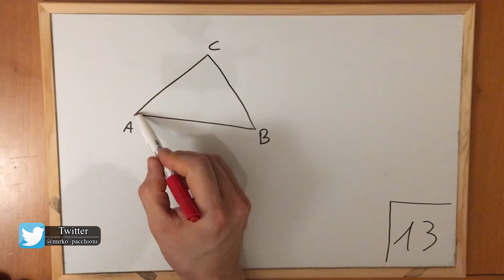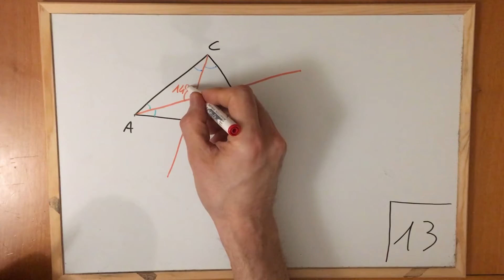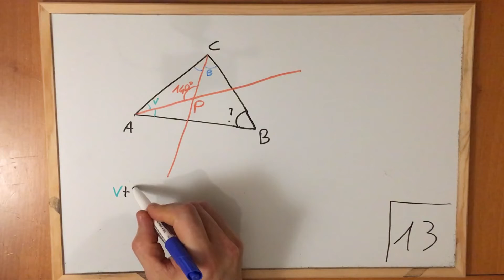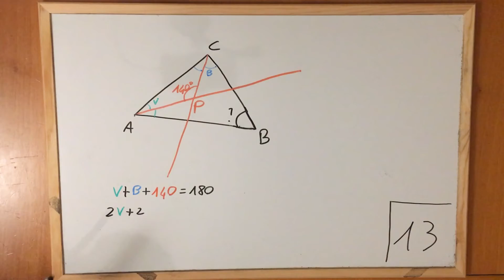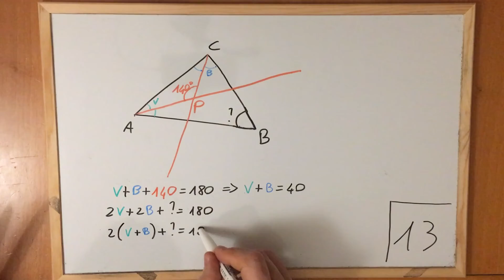[Math] Triangle bisectors in A & C, determines angle in B {13}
In the triangle ABC draws the bisectors of the angles A and C, these intersect in P. Knowing that the APC angle is 140 °, how much does the angle in B measure?
In this video I will try to answer this question.
►This problem was taken from the 2000 math olympics.
► Video Music
Bobby Renz - Undeniable (taken from the YouTube audio collection)